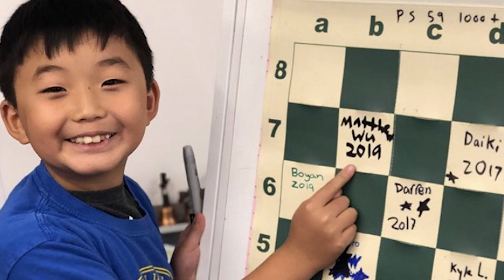PS 59 Beekman Hill - 2019-2020 End of Year Recap